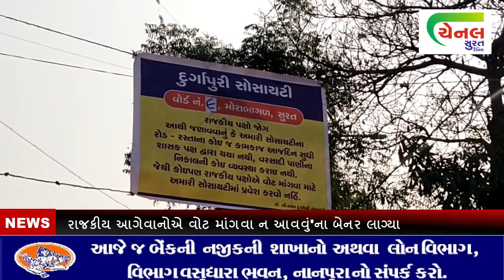channel surat | રાજકીય આગેવાનોએ વોટ માંગવા ન આવવું'ના બેનર લાગ્યા surat news